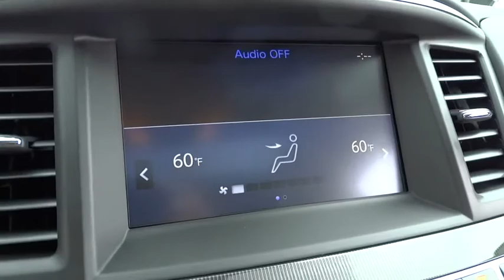2019 INFINITI QX60 Miami, Aventura, Fort Lauderdale, Broward, Miami Beach, FL MKC502766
Imperial Black New 2019 INFINITI QX60 available in Miami, Florida at Warren Henry Infiniti. Servicing the Aventura, Fort Lauderdale, Broward, Miami Beach, FL area.

[L11] CARPETED FLOOR MATS (4-PIECE SET)  -inc: 1st  2nd and 3rd rows,IMPERIAL BLACK,GRAPHITE  LEATHERETTE SEATS,[S55] LITERATURE KIT